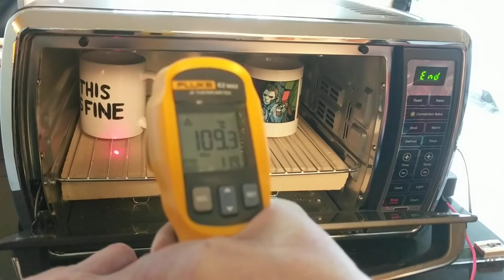Testing calibration and accuracy of 2020 Oster 6-Slice Counter Top Oven at 200F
After allowed to sit at 200F for 60 minutes in "Convection Bake" mode, the oven's contents registered temperatures between 99C (210F) and 112C (234 F).

Oven Brand: Oster
Oven Model: TSSTTVMNDG
Oven Model Name: 6-Slice Counter Top Oven
Purchased: 4/14/2020

Thermometer: Fluke 62 MAX IR Thermometer (NIST Certified Calibrated on 3/27/2020, Cert Number 11451), accurate to greater of +/- 1.5C or 1.5% of reading.

I'm contacting Oster to see if it is possible to recalibrate the thermostat using commands not specified in the public toaster oven documentation.  I am intending to use the oven for heat-treatment and annealing of 3D printed materials, so I'm seeking to get it as accurately calibrated as possible, but also capable of consistent temperatured as close as possible to 200F (93C).  Note: the oven does have a "defrost" setting hard-coded to 150F, but does not seem to be manually configurable to operate at any other temperature below 200F.  :(